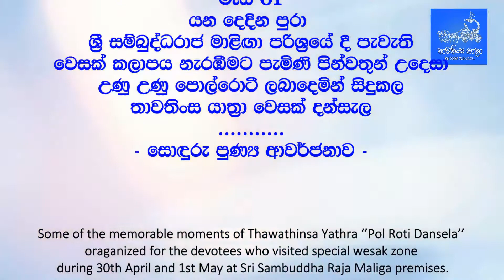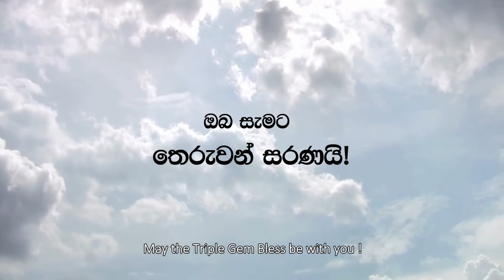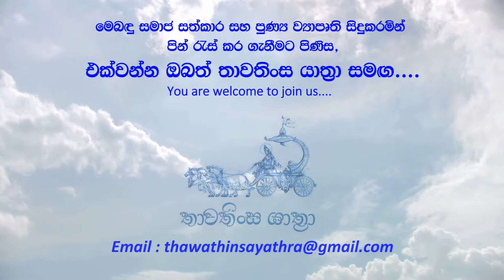තාවතිංස යාත්‍රා වෙසක් දන්සැල.....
ශ්‍රී බුද්ධ වර්ෂ 2562 වෙසක් මංගල්‍යය නිමිති කොටගෙන පොල්ගහවෙල මහමෙව්නාව භාවනා අසපු භූමියේ ශ්‍රී සම්බුද්ධරාජ මාළිඟා පරිශ්‍රයේ දී සංවිධානය කරන්නට යෙදුණු වෙසක් කලාපය තුළ 2018 අප්‍රේල් මස 30 වන දින හා මැයි මස 01 වන දින යන දෙදින පුරා තාවතිංස යාත්‍රා සංවිධානය විසින් පොල්රොටී දන්සැලක් සිදු කරනු ලැබුවා. දිවයිනේ නන් දෙසින් මේ වෙසක් කලාපය නැරඹීමට පැමිණි පින්වතුන්ගේ ගිමන් නිවමින් අප විසින් බොහෝ පින් රැස් කර ගන්නට යෙදුණා. අප විසින් රැස් කළ සියළු පින් මේ සඳහා ධනයෙන් හා ශ්‍ර‍මයෙන් දායක වූ සියළු දෙනාටත් දැක බලා අසා සතුටු වූ සියළු දෙනාටත් අනුමෝදන් වෙත්වා! සියළු යහපත සැලසෙත්වා! උතුම් චතුරාර්ය සත්‍යය ධර්මය අවබෝධ කිරීමේ වාසනාව උදා වෙත්වා!